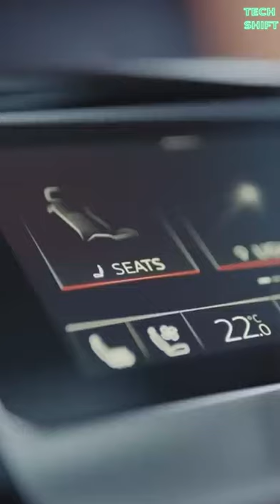Space for progress: the new Audi A8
Sharpened design and innovative technologies for the flagship: the enhanced Audi A8

With sharpened design, particularly in the front and rear, and innovative technologies, Audi is ensuring the increased presence and sporty elegance of the A8. For that reason, the company with the four rings is even more intensively working out the confident and progressive character of the active luxury sedan. The new high-end headlights and taillights inspire with innovative functions and form the apex of the A8’s established technology portfolio. The flagship of the brand thereby creates a contemporary and user-oriented experience – whether for passengers or drivers.

As the successor to the Audi V8, the A8 has been the brand’s leading edge in the luxury sedan segment of Audi’s portfolio since 1994. The Audi A8 is a symbol of and a trailblazer for the status and prestige of the brand. The fourth generation of the luxury sedan, which Audi introduced in 2017, raised it to a new level with respect to power, look, and equipment. As an initial series model, the A8 revealed the future design language upon its launch and consequently it is essentially the progressive face of the brand to the present day. The sharpened design coupled with established technologies and outstanding comfort in the back seats define Audi’s premium conception in this segment. The sedan thereby represents the symbiosis of masterful comfort and sporty handling and it therefore covers the full breadth of driving experience. With precision in all details and many intelligent functions, the new A8 is a high-value technology pioneer in user-centered and confident mobility.

Even more prestige and authority: the exterior design
The Audi A8 is a sedan that represents status and exudes authority – now that it has been reworked, its exterior is even more representative, confident, and athletic. The base of the Singleframe grill is now wider and chrome angles that increase in size from bottom to top adorn its grid. The side air intakes are more upright and just as freshly styled as the headlights, whose lower edge on the outside creates a distinctive contour. To summarize, the newly designed and precisely orchestrated design elements in the front area significantly increase the A8’s presence and authority and sharpen the profile of the brand’s top model.

From a side view, the luxury sedan’s progressive character is particularly eyecatching. The roof dome runs flat. Stretched lines in the body of the car emphasize its length, wide wheel arches hint at the standard quattro drive system. In all model variants, the rocker panel area has a concave shape and ends in a blade pointing toward the road. The rear is dominated by wide chrome clasps, a customizable taillight signature with digital OLEDs, and a continuous, segmented light strip. The diffusor insert in the bumper is delicately accentuated and redesigned with horizontal bars. The Audi S8 presents four flow-optimized pipes under a circumferential contour – typical of the Audi S model. They are one of its characteristic sporty design details.

Beyond the basic exterior, Audi is offering its customers the chrome exterior package and, for the first time in the A8, the new S line exterior package. The latter gives the front end a dynamic touch and differentiates it even more from the base model, with distinctive blades in the area near the side air intakes complementing the front view – in very similar fashion as the S8. The look is even more defined with the additional black appearance package. The color swatch for the A8 includes eleven colors, among them the new metallic district green, firmament blue, Manhattan gray, and ultra blue. Also new to the Audi A8 are five matte finishes – Daytona Gray, Floret Silver, District Green, Terra Gray, and Glacier White. In the Audi exclusive program, the car is painted in the customer’s chosen color.

5.19 meter (17 ft.) body
The product enhancements only minimally change the dimensions of the Audi flagship in the luxury sedan segment. The A8 has a wheelbase of 3.00 meters (9.8 ft.), length of 5.19 meters (17 ft.), width of 1.95 meters (6.4 ft.), and height of 1.47 meters (4.8 ft.). The S8 is about one centimeter longer. The body of the A8 follows the same principle as the Audi Space Frame (ASF): it is made up of 58 percent aluminum parts. The passenger compartment consists of hot-formed steel components supplemented with an ultra-high-strength, extremely torsionally rigid rear panel made of a carbon-fiber reinforced polymer. Magnesium strut-tower bars complete the lightweight construction concept. The body's commanding rigidity lays the foundation for precise handling, excellent comfort, and acoustic tranquility onboard.